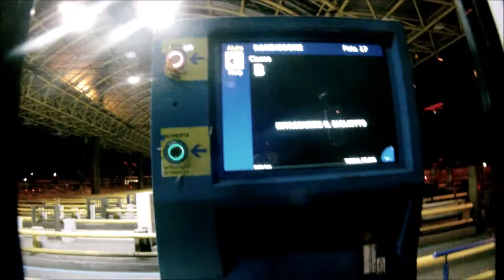VENISE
Venise en Autocars le Net avec des lycéens bien à faire voyager...
Chauffeurs David et Mickaël.
Pont du Rialto, Piazza san Marco, Palais des Doges, pont des Soupirs,  Basilique Saint-Marc, Basilique di Santa Maria della Salute...